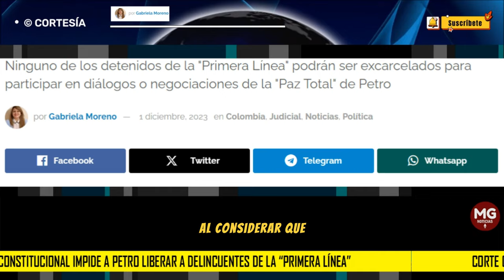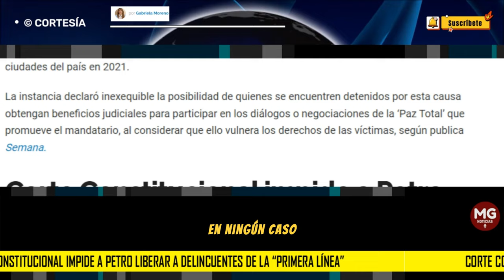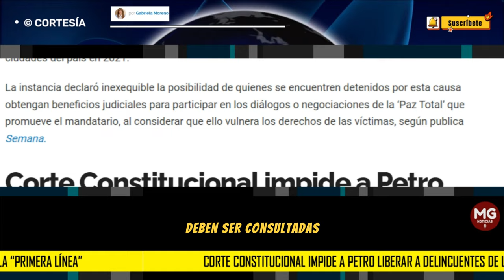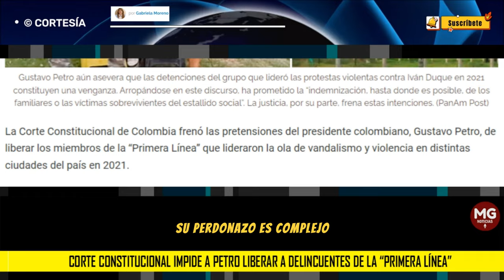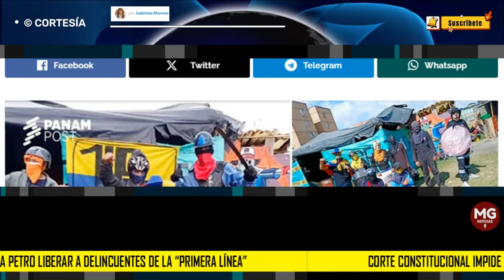⛔ CORTE CONSTITUCIONAL IMPIDE A PETRO LIBERAR A DELINCUENTES DE LA "PRIMERA LÍNEA" | Gabriela Moreno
La Corte Constitucional de Colombia frenó las pretensiones del presidente colombiano, Gustavo Petro, de liberar los miembros de la “Primera Línea” que lideraron la ola de vandalismo y violencia en distintas ciudades del país en 2021.
columna GABRIELA MORENO para PANAM POST